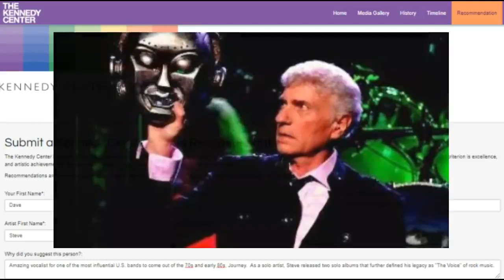Let's Nominate Steve Perry for the Kennedy Center Honors Award!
PLEASE RETWEET AND SHARE ON FACEBOOK!
From channel subscriber, Davida Williams - it only takes a moment to nominate Steve Perry for the Kennedy Center Honors award.  Let's do it.  It's time for "The Voice" to be recognized for his impact on a generation of music fans.